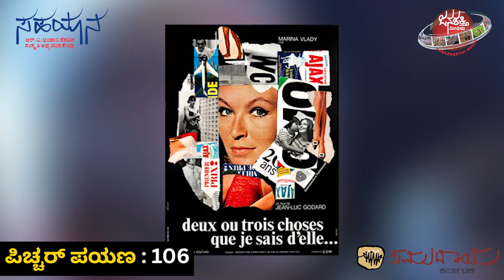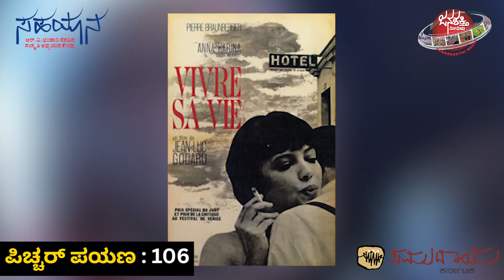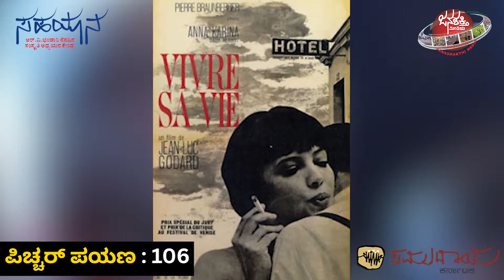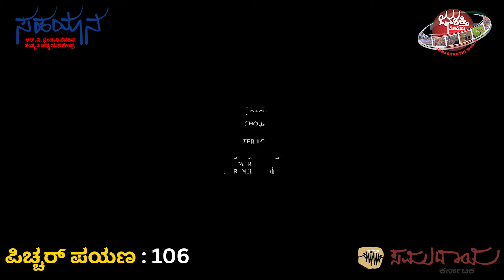ಪಿಚ್ಚರ್ ಪಯಣ - 106 ಎಚ್ಚರಿಸುವ ಕಲೆಗಾರಜಿನ್ ಲ್ಯುಕ್ ಗೋದಾರ್ದ್ ಗೆ ನುಡಿನಮನ || Janashakthi Media